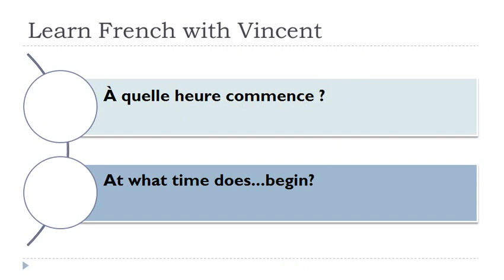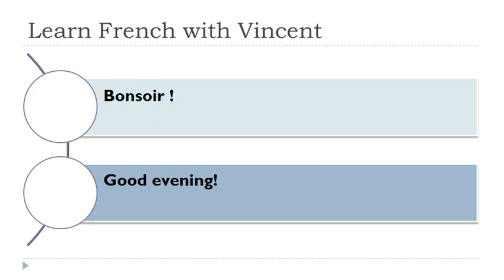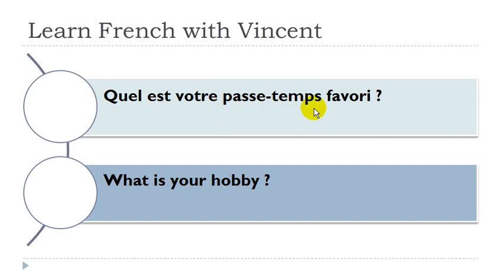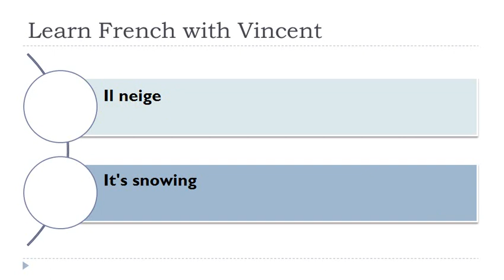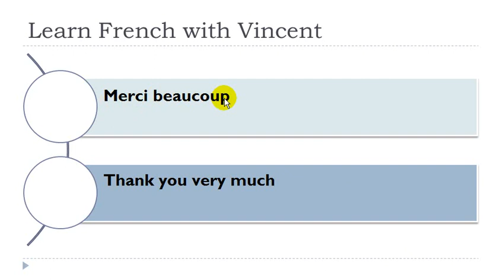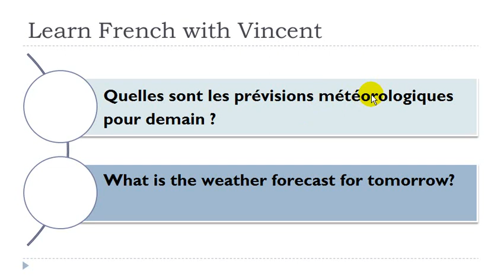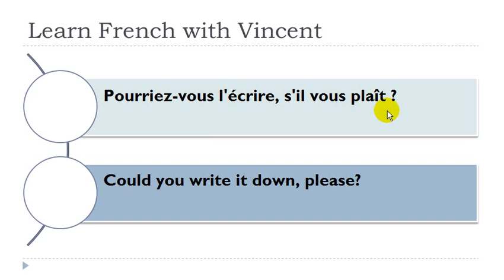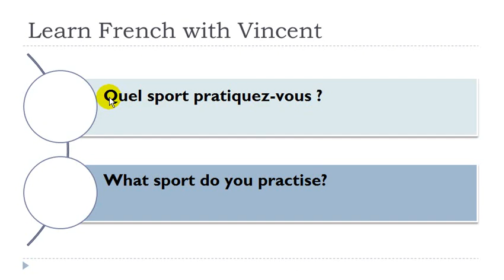Learn French # 80 phrases and expressions